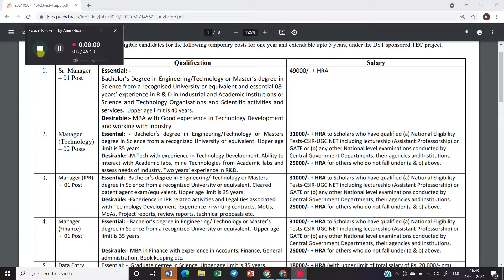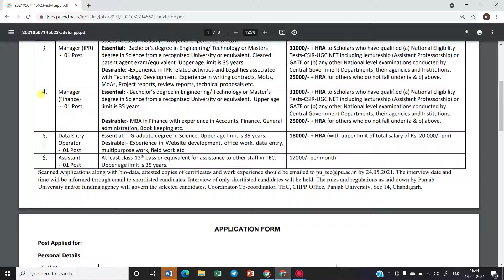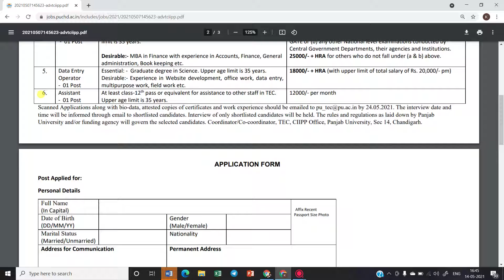Job Vacancy 2021 .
in this video we have discussed about Job Vacancy 2021.